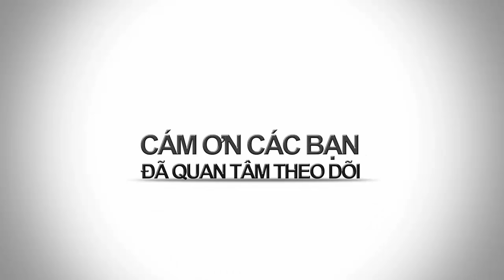BAO NOI ONLINE || ĐẠI KỲ ÁN NĂM CAM - Sử dụng Tiền và Mỹ Nhân để thao túng quyền lực ngầm (Phần 5)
ĐẠI KỲ ÁN NĂM CAM PHẦN 5 xin giới thiệu đến quí vị nội dung chính: Trên con đường băng băng lên ngôi “ông trùm của những ông trùm”, Năm Cam bằng những thủ đoạn mưu ma chước quỷ của mình không khó khăn quy tụ giang hồ tứ chiếng.